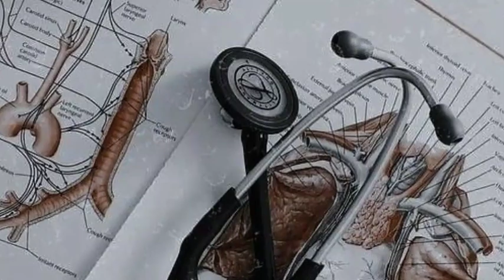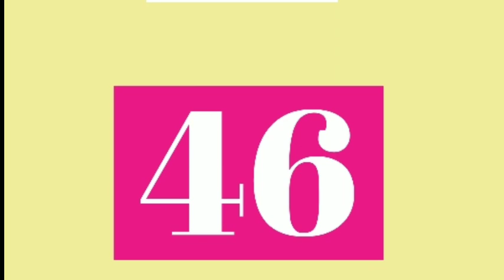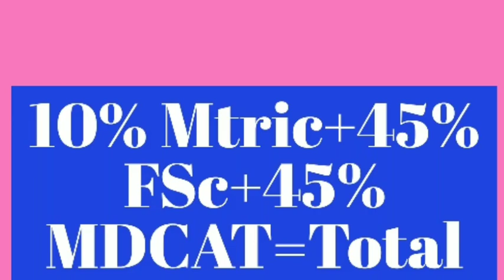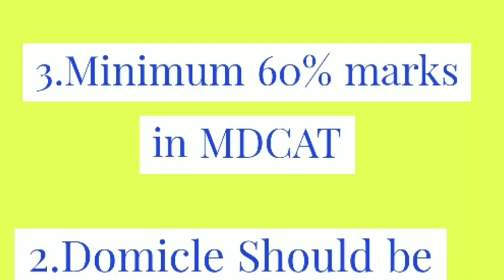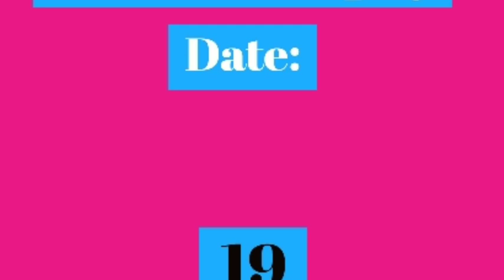DPT Admission in KEMU Lahore 2020-21|| Fee structure, Last date to Apply, Requirements, Documents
in this video i will describe about Last Marit, Number of seats,Fee structure,Apply mathod ,Eligibility Criteria etc in DPT in king edward medical university lahore
King Edward Medical University, Lahore (KEMU) has announced admissions in Doctor of Physiotherapy (DPT) & B.Sc Allied Health Sciences Programs for the Academic Year 2019-20. This video provides complete information about King Edward Medical University (KEMU) DPT & AHS Admissions.
Complete Information about KEMU DPT & AHS Admissions 2019
- Everything you need to know about KEMU
- How to Get Admission in KEMU
- How to Apply in KEMU
- Introduction
- Degree Programs
- BSc Programs
- DPT Program
- Number of Seats
- Eligibility Criteria
- Age Limit
- Admissions 2019
- Last Date to Apply in KEMU
- Applying Deadline
- Form Download
- Admission Schedule 2019
- Entry Test
- Merit Formula
- Selection Weightages
- Applying Procedure
- Admission Link
- Fee Structure
- Closing Merits
- Merits 2018
- Phone
- Address
 By Students News